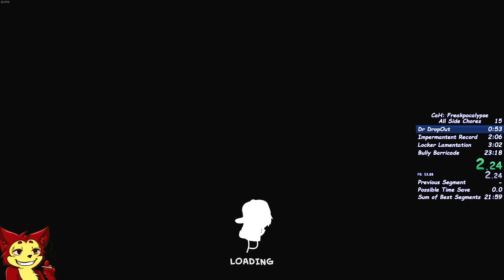Cyanide & Happiness: Freakpocalypse | All Side Chores | 23:05.920